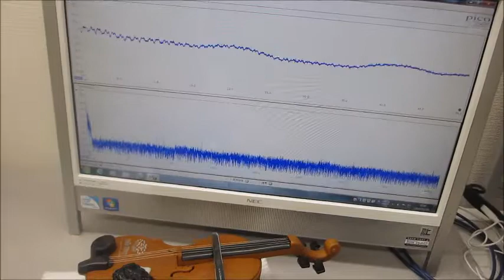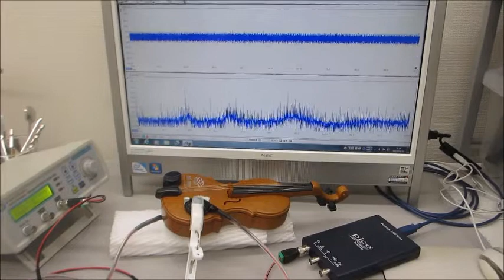超音波システム（音圧測定解析、発振制御）を利用した実験